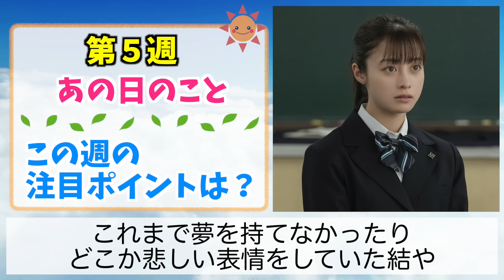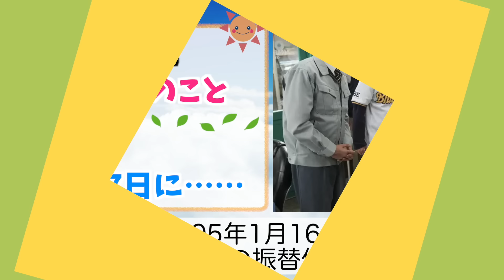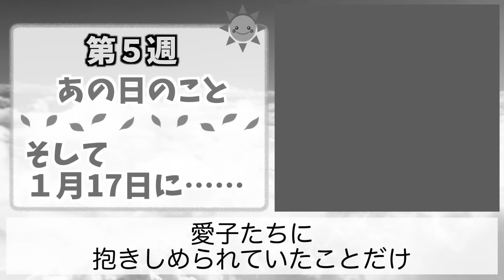【おむすび】10月28日からの物語はどうなる？【朝ドラ】第５週 橋本環奈 麻生久美子 仲里依紗 佐野勇人 松本怜生 岡本夏美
朝ドラ「おむすび」第５週『あの日のこと』の予習解説動画です
『糸島での生活』
『米田家の呪い』
などポイントを絞って解説いたします
是非最後までご覧くださいね

⬇︎小説&ムック本がこちらから購入できます⬇️
・おむすび 小説 上

・おむすび ムック本 Part 1

【物語】
平成元年生まれのヒロインが、栄養士として、人の心と未来を結んでいく“平成青春グラフィティ”。どんなときでも自分らしさを大切にする“ギャル魂”を胸に、主人公・米田結が、激動の平成・令和を思いきり楽しく、時に悩みながらもパワフルに突き進みます！

【出演者】
橋本環奈 仲里依紗 佐野勇斗 麻生久美子 宮崎美子 北村有起哉 松平健 ほか

【おむすび 公式SNS】
アカウントIDは@asadora_bk_nhkです。